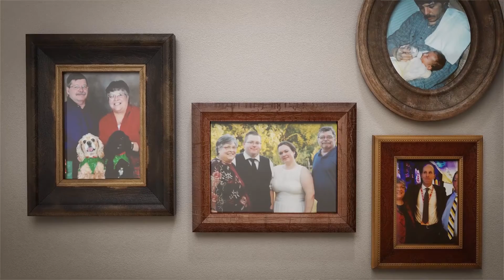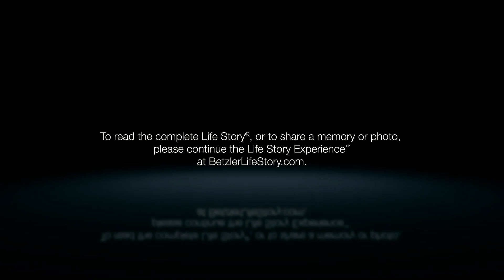Barry VanderWeele - Life Story Digital Video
Life Story Funeral Homes present the life of Barry VanderWeele of Portage, MI. To read the obituary of Barry VanderWeele, to read the full Life Story, or to leave a memory or comment, please